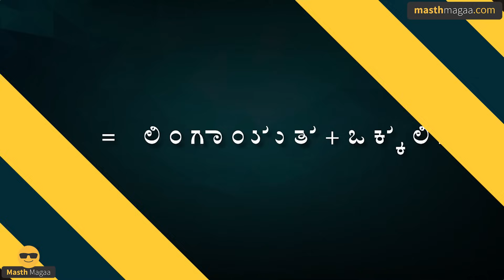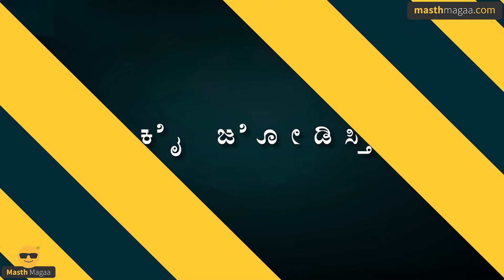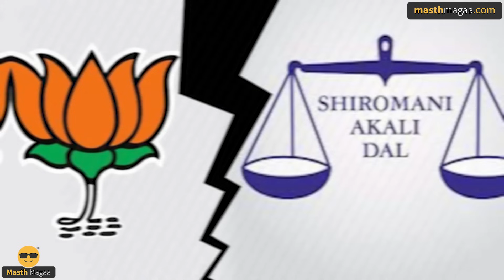ಹಳೇ ಮೈಸೂರಲ್ಲಿ ನಡೆದ ಪ್ರಯೋಗಗಳೆಷ್ಟು? | BJP JDS | Karnataka | Loksabha Election 2024 | Masth Magaa Amar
ಗಮನಿಸಿ ಸ್ನೇಹಿತರೆ! 🔴

⦿ Online Course
⦿ Course Access - 1 year
⦿ Language - Kannada